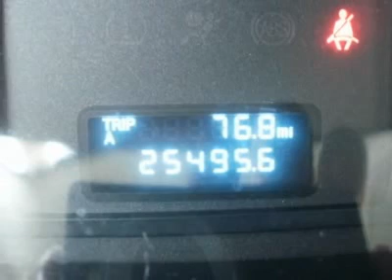2008 MAZDA TRIBUTE Council Bluffs, IA 2277A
2008 MAZDA TRIBUTE Council Bluffs, IA
Stock

Navigate through all life's unexpected road conditions -- in our 2008 Mazda Tribute. This versatile SUV is equipped with four-wheel independent suspension, so that handling is a cinch in real and concrete jungles. The Tribute has great  features such as a premium entertainment system and innovative storage, along with the latest safety features such as Roll Stability Control and Traction Control System. This SUV will take you and your family anywhere, though your favorite destination may just be the Tribute itself.  Please call and ask for Spencer Gardner for more information or special pricing!